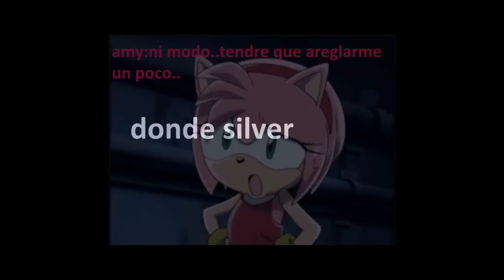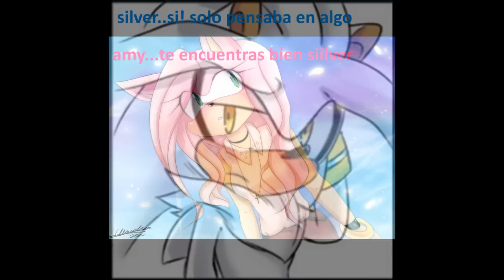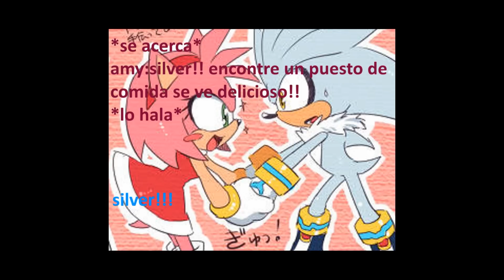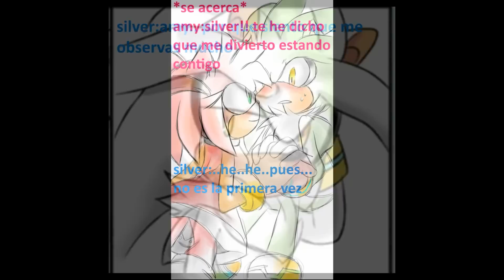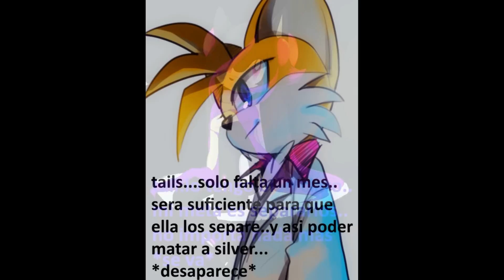New Dreams Capitulo 4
lo siento por no subir el video del jueves  tuve que salir, por eso este lunes subire un video gracias a todos y...
manito arriba  (n_n)/